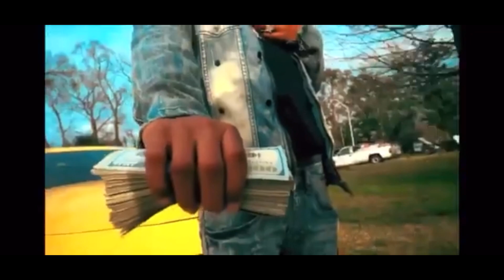I CALLED NAE AND THIS HAPPEN...